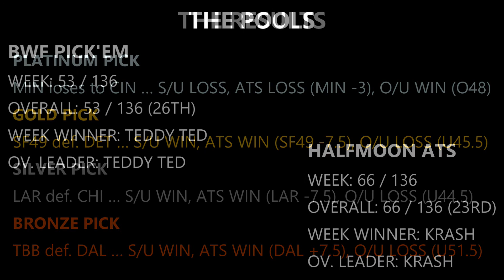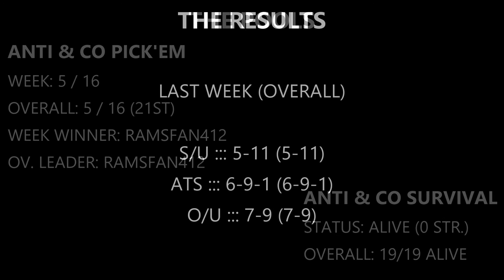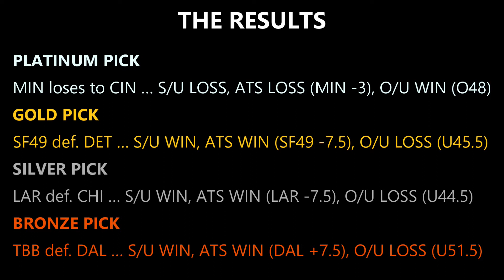Week 2 | Justin's 2021 NFL Football Picks Show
Week 2 arrives on the heels of 9 underdogs winning outright. Who's up, down, WAY down, and who comes out on top in the sequel? The Comment of the Week returns at the end of the show as well! Here comes Week 2.

THE RESULTS

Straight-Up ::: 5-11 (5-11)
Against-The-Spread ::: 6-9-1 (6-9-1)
Over/Under ::: 7-9 (7-9)

Platinum Pick ::: LOST S/U (0-1), LOST ATS (0-1), WON O/U (1-0)
Gold Pick ::: WON S/U (1-0), WON ATS (1-0), LOST O/U (0-1)
Silver Pick ::: WON S/U (1-0), WON ATS (1-0), LOST O/U (0-1)
Bronze Pick ::: WON S/U (1-0), WON ATS (1-0), LOST O/U (0-1)

BWF PICK'EM LEAGUE
Place ::: 26/28
W1 Winner ::: TEDDY TED
Overall Leader ::: TEDDY TED

HALFMOON ATS PICK'EM LEAGUE
Place ::: T-23/100
W1 Winner ::: KRASH
Overall Leader ::: KRASH

ANTI & CO. PICK'EM LEAGUE
Place ::: T-21/22
W1 Winner ::: RAMSFAN412
Overall Leader ::: RAMSFAN412

SURVIVAL POOLS
ANTI & CO. POOL ::: ALIVE (19/19 ALIVE) ... TAKEN LAR

2021 WEEK 2 PICKS

00:00 Opening
09:32 NYG @ WSH -3 (WIN) U41
12:31 CIN +3 (WIN) @ CHI O45
14:33 LAR -4 (WIN) @ IND U47.5
16:52 BUF -3 (WIN) @ MIA O48
18:49 SF49 @ PHI +3.5 (WIN) U50
21:23 LVR @ PIT -6 (WIN) U47.5
24:07 NOS @ CAR +3.5 (WIN) U44
26:47 DEN @ JAX +6 (WIN) O45.5
29:39 MIN @ ARI -4.5 (WIN) O51
31:16 DAL +3 (WIN) @ LAC U55
33:53 TEN +5.5 @ SEA (WIN) O53.5
36:43 KCC -4 (WIN) @ BAL O55.5
39:43 DET @ GBP -10.5 (WIN) O48
42:13 HOU +12.5 @ CLE (WIN) O48
44:15 NEP -5.5 (WIN) @ NYJ U43
46:28 ATL +12.5 @ TBB (WIN) U52 & Closing

To join ALL THREE Yahoo! Pick'Em leagues, the process is simple:

2) Go to the main page for Yahoo Pro Football Pick'em at this
4) League information is as follows:
...BRIDGEWATERSFINEST PICKEM: Group ID 23848 Password 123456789
...ANTI & CO. PICKEM: Group ID 33075 Password anti
...HALFMOON ATS PICKEM: Group ID 7300 Password 123456
5) Name your pick set(s) and complete the registration page. You're all set!
6) TO JOIN THE ANTI & CO. SURVIVAL POOL ::: Go ... Click "Join Group" ... enter Group ID 16733 ... Password anti ... be sure to make your pick EVERY WEEK!

Follow the show on SoundCloud! or search BridgewatersFinest in the SoundCloud App!

Follow the show on iTunes or your podcasting app of choice by searching BridgewatersFinest!

All other materials presented herein also are purported to fall under Fair Use for the purposes of Commentary and Education where applicable, and this video is otherwise 100% my own original content with no paid product placements of any kind.

Arizona Cardinals
Atlanta Falcons
Baltimore Ravens
Buffalo Bills
Carolina Panthers
Chicago Bears
Cincinnati Bengals
Cleveland Browns
Dallas Cowboys
Denver Broncos
Detroit Lions
Green Bay Packers
Houston Texans
Indianapolis Colts
Jacksonville Jaguars
Miami Dolphins
Minnesota Vikings
Philadelphia Eagles
Pittsburgh Steelers
San Francisco Forty Niners (49ers)
Seattle Seahawks
Tampa Bay Buccaneers
Tennessee Titans

2021 NFL Season
2021
NFL
Football
National Football League
AFC
American Football Conference
NFC
National Football Conference
American
AFC North
American Football
Predictions
Picks
Platinum
Gold
Week 1
ATS
Spread
Against The Spread
gioknows
NFL Network
Highlights
Madden
Music
AFC South
AFC West
AFC East
NFC North
NFC South
NFC West
NFC East
Madden NFL
America
nfl predictions
draftkings
fanduel
nfl picks